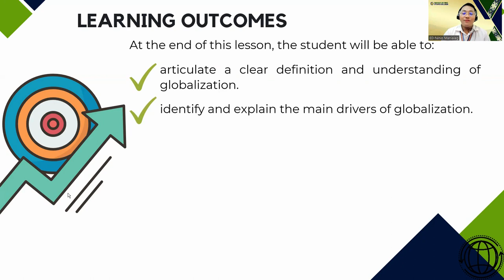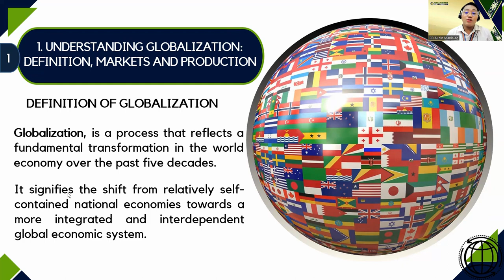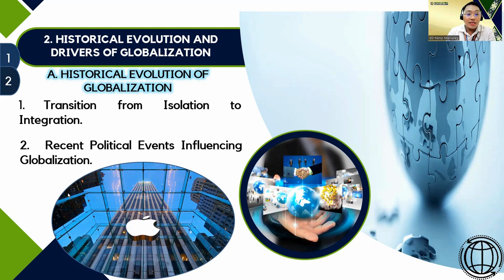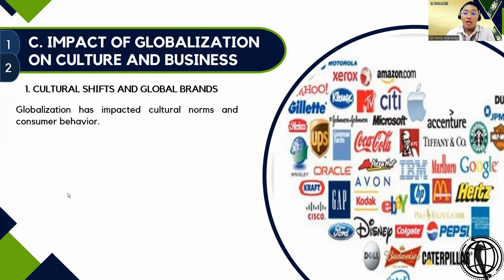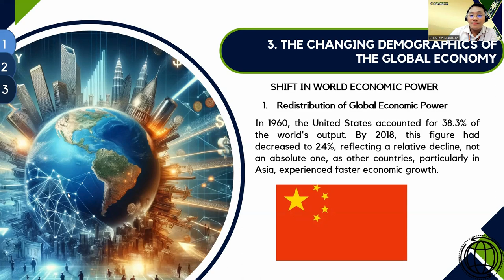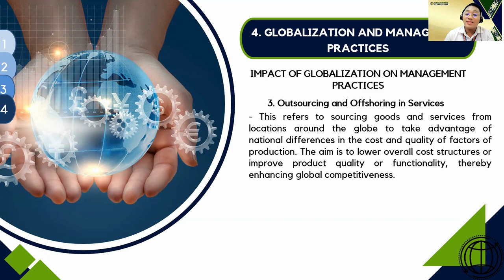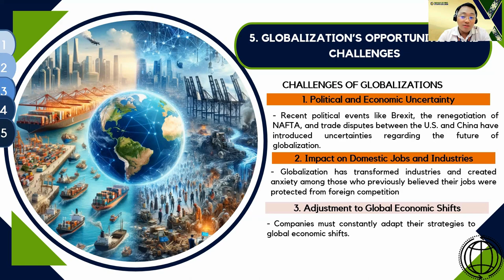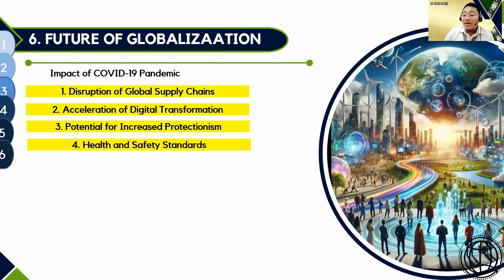WHAT IS GLOBALIZATION?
Dive into the heart of Globalization with our latest video. We unravel the complex web of economic, cultural, and technological connections shaping our world, highlighting both its transformative powers and the challenges we face in an increasingly interconnected global landscape. Join us as we explore the intricacies of Globalization, its impact on our lives, and the path forward in this globalized era.